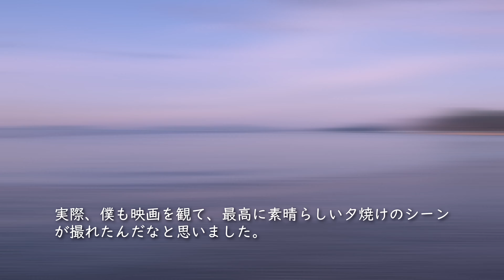【ミステリと言う勿れ】映画「ミステリと言う勿れ」ロケ地の１つ『沙美海岸』岡山県倉敷市玉島黒崎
評価👍してもらえると嬉しいです(*´▽｀*)
初めての方は、

映画「ミステリと言う勿れ」
2023年9月15日に公開されたばかりの菅田将暉くん主演の映画「ミステリと言う勿れ」。
通称〖広島編〗と呼ばれる原作漫画の中のエピソードが待望の映画化!!
広島が舞台ですが、岡山県でも倉敷の数ヶ所でロケがありました。
。その中の１つ、岡山県倉敷市玉島黒崎にある【沙美海岸】。
ここは、映画「ミステリと言う勿れ」の冒頭部分、綺麗な夕景の中で、永山瑛太さん演じる犬堂我路(いぬどうがろ)と、原菜乃華さん演じる狩集汐路(かりあつまりしおじ)が語っているシーンで登場します。

【沙美(さみ)海岸】…瀬戸内海の穏やかな景色と、「日本の渚百選」に選ばれた美しい倉敷市の海岸で、シーズンには海水浴客で大変にぎわう。
明治13年に村長と医師によって日本で最初の海水浴場としての施設が開設されたところである。黒崎漁港をはさんで西浜、東浜の2か所に分かれている。
特に〖西浜〗は昭和58年から6年かけて、日本で最初の「人工養浜工事」がおこなわれ、平成元年に「人工海浜」となり、約1,500mにわたって海岸線に弧を描くように綺麗な白い砂浜が続いている。
※〖東浜〗は、約900ｍある。

【沙美海岸】までのアクセス…
・お車の場合…玉島ICから車約30分で到着。
　　　　　　…新倉敷駅から車で約20分で到着。
・新倉敷駅からの場合…新倉敷駅よりタクシー約20分で到着。
・新倉敷駅から「沙美・寄島方面」バス約25分「沙美」下車ですぐ到着。
※倉敷駅と新倉敷駅は違いますので注意して下さい。

駐車場は〖西浜〗のみ150台(無料)
ご利用時間は午前7時～午後10時まで。
※東浜は駐車場はありません。
※シーズンは周辺に臨時駐車場があります。
臨時駐車場800台（有料/500円）
※臨時駐車場は海水浴期間中のみ

予約不可。当日、海の家まで。区間使用料500円。直火禁止など。
※条例により午後10時以降は花火禁止。
※ゴミはすべて持ち帰り。

東宝映画「ミステリと言う勿れ」(2023年)
菅田将暉くん演じる天然パーマでおしゃべりな大学生・久能整(くのう・ととのう)が、難事件とともに人の心の闇を解き明かす、田村由美の人気漫画を原作にしたドラマ「ミステリと言う勿れ」。
通称〖広島編〗と呼ばれる原作漫画の中でも大切なエピソードが待望の映画化!!
美術展のために広島に来た久能整(菅田将暉)は、犬堂我路(永山瑛太)の知人だという女子高生・狩集汐路(原菜乃華)と出会い、彼女の実家であるいわく付きの名家〖狩集家〗の遺産相続を巡る相談をうけ、事件に巻き込まれていく…
【監督】 松山博昭
【脚本 】相沢友子
【原作】 田村由美
　　　　　「ミステリと言う勿れ」
【製作総指揮】 臼井裕詞
【出演】 菅田将暉…久能整
　　　　 原菜乃華…狩集汐路
　　　　 松下洸平…車坂朝晴
                 町田啓太…狩集理紀之助
　　　     萩原利久…波々壁新音
　　　　 柴咲コウ…赤峰ゆら
　　　     鈴木保奈美…狩集ななえ
　　　　 滝藤賢一…狩集弥
　　　　 でんでん…志波一巳
 　　　　野間口徹…赤峰一平
　　　　 松坂慶子…鯉沼毬子
　　　　 松嶋菜々子…???
　　　　 伊藤沙莉…風呂光聖子
 　　　　尾上松也…池本優人
　　　　 筒井道隆…青砥成昭
　　　　 永山瑛太…犬堂我路
　　　　 角野卓造…真壁軍司
　　　　 段田安則…車坂義家
　　　　　　　　　　　　他。
音楽 Ken Arai
主題歌 King Gnu 「硝子窓」
撮影 斑目重友
編集 平川正治